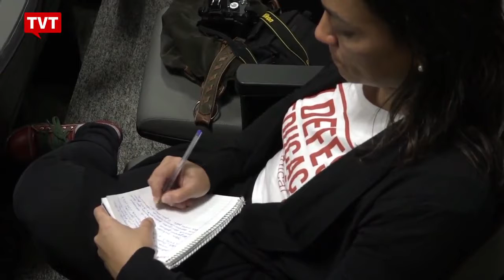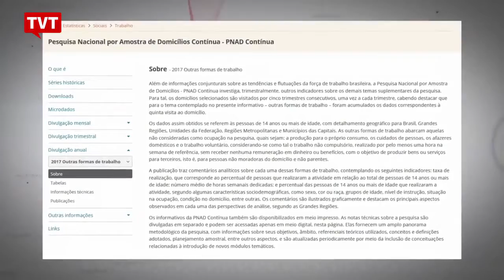EXPRESSO NOTÍCIAS - Confira as principais notícias do Brasil e do Mundo.